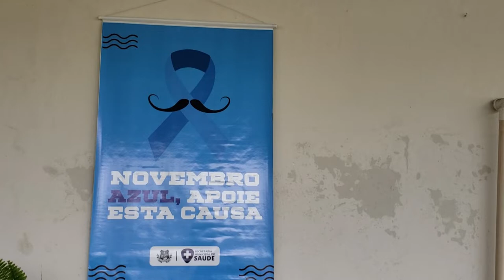PREFEITURA DE PIUMHI PROMOVE PARTIDA PARA A CONSCIENTIZAÇÃO DO CÂNCER DE PRÓSTATA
| PIUMHI |
CLÁSSICO NOVEMBRO AZUL: PREFEITURA DE PIUMHI PROMOVE PARTIDA PARA A CONSCIENTIZAÇÃO DO CÂNCER DE PRÓSTATA